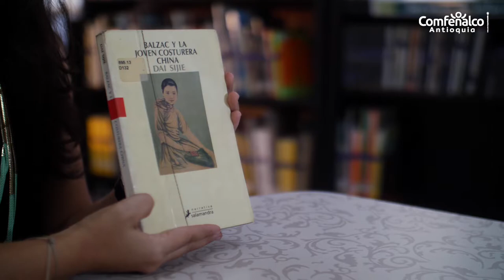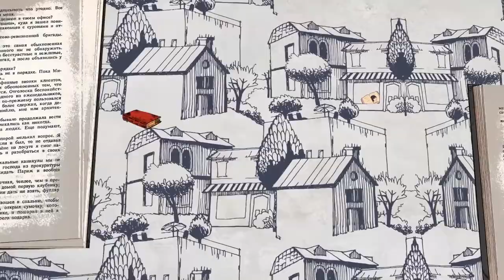Bibliotecario Recomienda. Balzac y la joven costurera china [Comfenalco Antioquia]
Este libro nos cuenta la historia de unos jóvenes en medio del autoritarismo chino y dominio del partido comunista. Ellos logran romper con las barreras legales que les prohíben las lecturas de libros que estén por fuera de los listados determinados por ese régimen. Acceden a literatura europea del siglo XIX y de manera particular acceden a Balzac, es precisamente este autor quien ejerce una influencia fuerte en los personajes a través de sus relatos.
Son puestos en condiciones hostiles demandadas por su entorno y la sociedad a la que pertenecen, comienzan a atravesar circunstancias bastante complejas y logran sobrellevarlas gracias a sus encuentros con los libros y a las lecturas que les permiten un escape
Algo bellísimo de este libro es cómo logra mostrarnos que la literatura está ligada de manera intrínseca con el ejercicio de la libertad. En particular para ellos, romper esas barreras legales los lleva a conocer una literatura que les permite aproximarse a esa realidad que viven de una manera diferente y a tener una expectativas diferentes del mundo que los rodea. Logran sostenerse en un ambiente precario y de prácticas sancionadoras y castradoras.
Autor: Dai Sijie (1954) es escritor, guionista y director de cine. Perteneciente a la generación de los jóvenes reeducados, que en plena Revolución Cultural fueron enviados al campo a aprender de los campesinos revolucionarios, en 1984 se trasladó a Francia para estudiar cine, pero ante la imposibilidad de rodar en libertad en su país, fijó su residencia definitiva en París, donde ha continuado su carrera como cineasta.